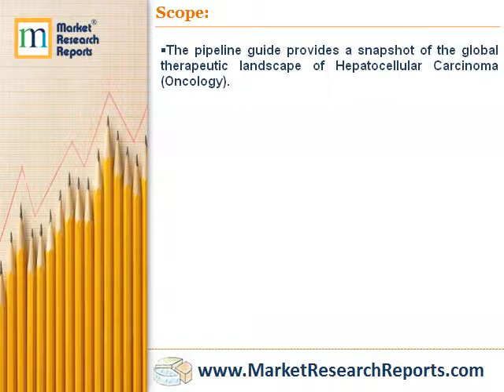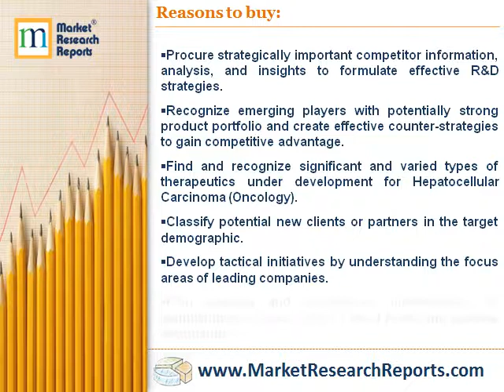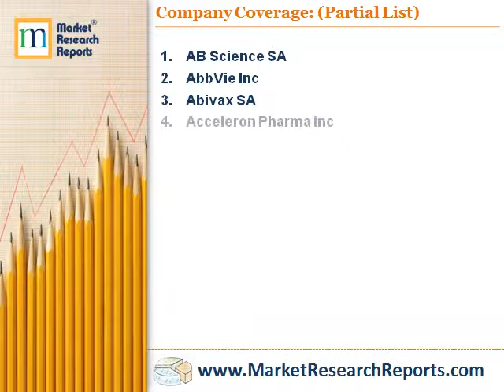Hepatocellular Carcinoma - Pipeline Review, H1 2017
Market Research Reports, Inc. has announced the addition of “Hepatocellular Carcinoma - Pipeline Review, H1 2017” research report to their offering.